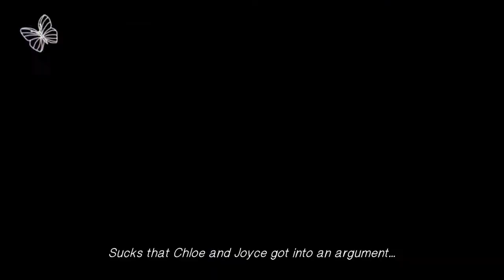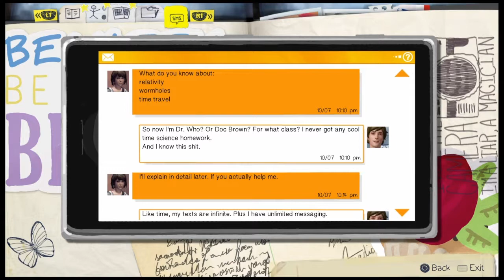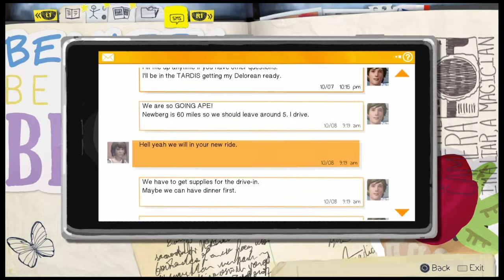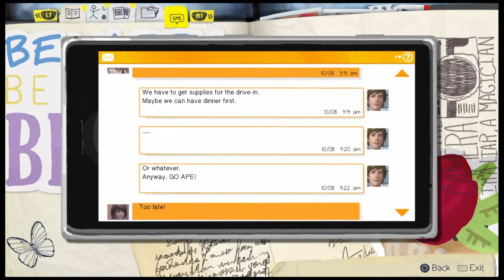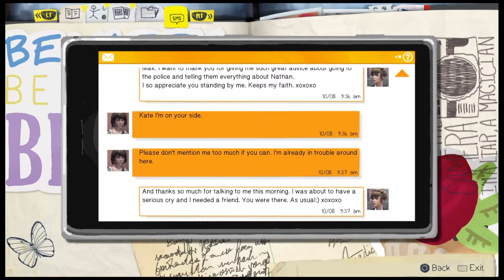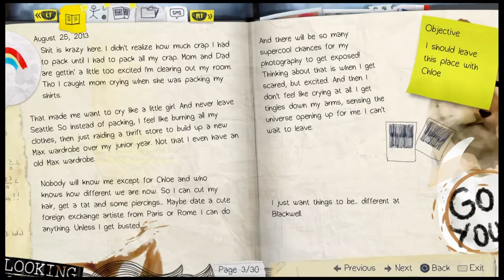Life Is Strange - Ep. 2: Chloe's hideout - Part 7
After breakfast Chloe took Max to her hideout which wasn't anything special